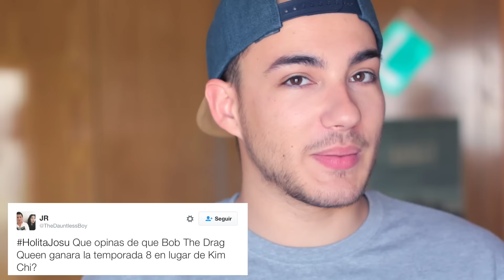Quiero ser Zac Efron y una DRAG QUEEN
Hoy os traigo un Preguntas y Respuestas, gracias a las preguntas que desastéis ayer con el hashtag HolitaJosu. Seguidme en Twitter (@josudiamond) para no perderos NADA 🙊

Mi "libro" CÓMO SER UNA DIVA Y NO MORIR EN EL INTENTO

-- ¿Dónde? --

Lista de deseos de Amazon

COMPRA estos y más libros con gastos de envío GRATIS